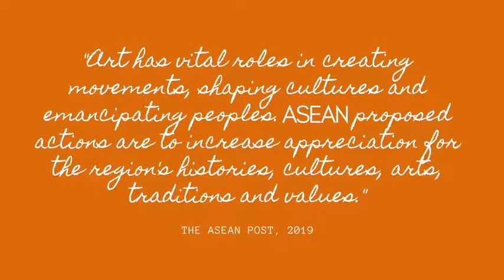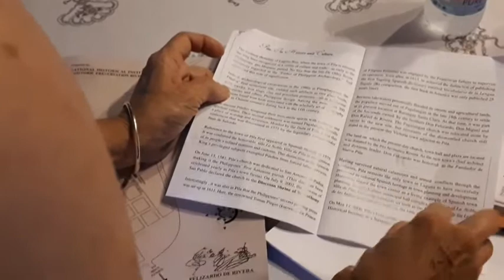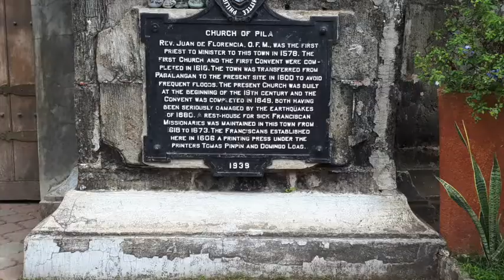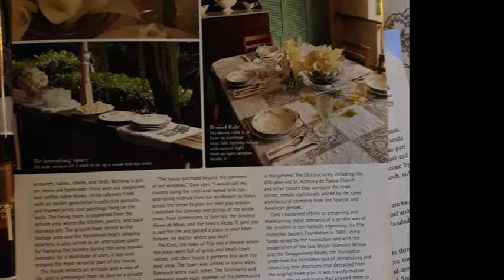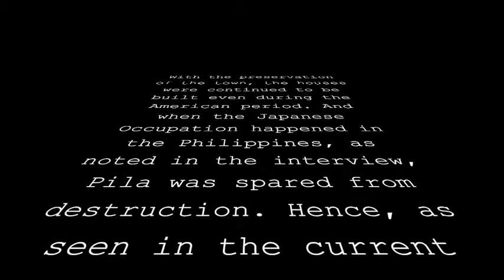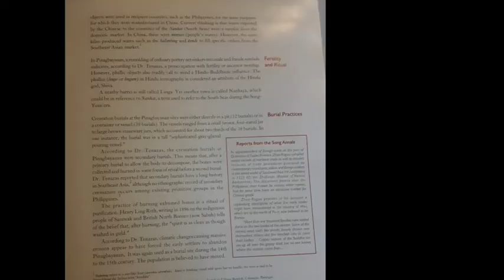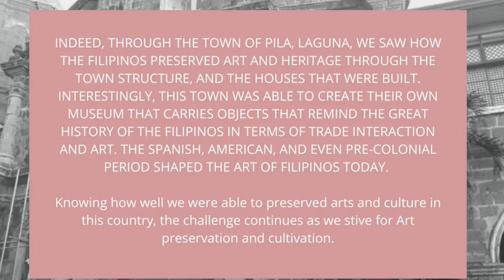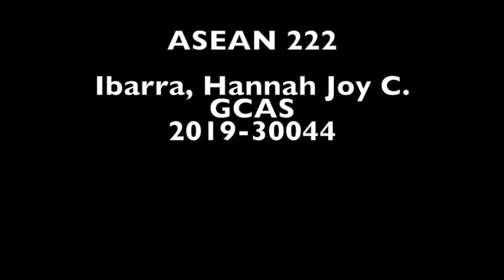ASEAN ART: Philippine Architecture (Pila, Laguna)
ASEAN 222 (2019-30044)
References:
[1] Interview with Cora Relova in Pila, Laguna in April 2017.
[2] The ASEAN Post. ASEAN’s contemporary art scene.
Accessed May 19, 2020.
[3] History of Philippine Architecture. National Commission for Culture and the Arts (NCCA). Accessed May 19, 2020.
[4] Cover from ASEAN Magazine, May 2020. ASEAN.
[5] Notes on Pueblo from Nationalism class.
[6] Free non-copyright music (Melodiesinfonie - Acting)